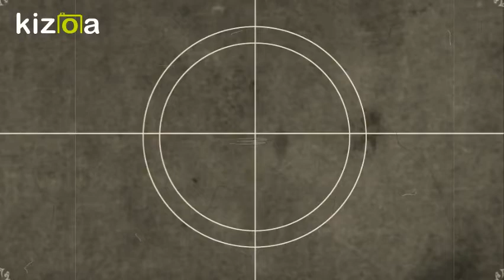Montage Vidéo Kizoa: Cinéma...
Portraits d'acteurs , actrices aux crayons graphites ...